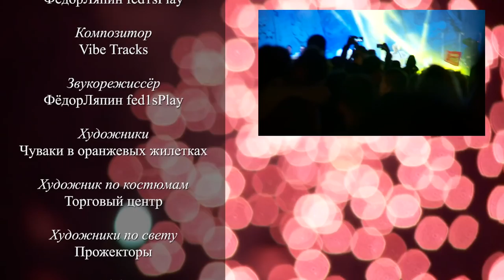Болтология #3: Ashan-Кино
Разговоры о делах на канале и не только.

В ролике использована музыка из публичной библиотеки: Universal - Vibe Tracks